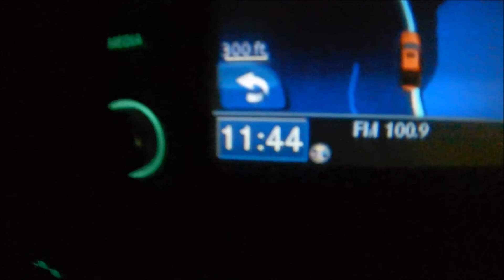Flounder Gigging Morehead City NC (No Keepers Found)